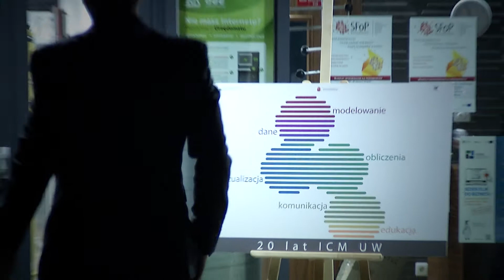20 lat istnienia ICM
ICM (Interdyscyplinarne Centrum Modelowania Matematycznego i Komputerowego)  to ogólnouczelniana podstawowa jednostka organizacyjna Uniwersytetu Warszawskiego powołana uchwałą Senatu UW w  1993 roku. Jest centrum badawczym nauk obliczeniowych dysponującym wielkoskalową infrastrukturą informatyczną i informacyjną, w którym szczególny nacisk kładzie się na matematyczne podstawy modelowania komputerowego i ich zastosowania w nauce, technice i gospodarce.
Infrastruktura ICM obejmuje komputery dużej mocy, systemy przetwarzania danych i szerokie spektrum oprogramowania naukowego oraz narzędziowego.